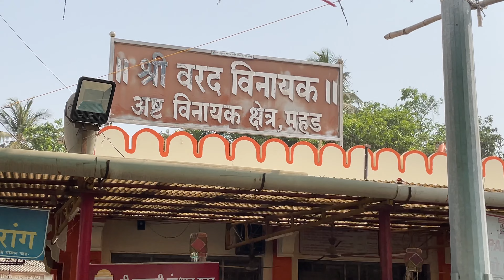Vlog 4 Mahad ganpati 🙏🏻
Visited mahad ganpati for darshan 🙏🏻